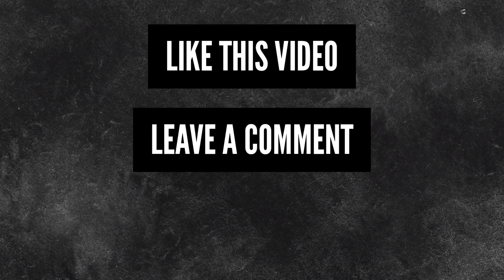BOOK REVIEW | Fantasticland by Mike Bockoven